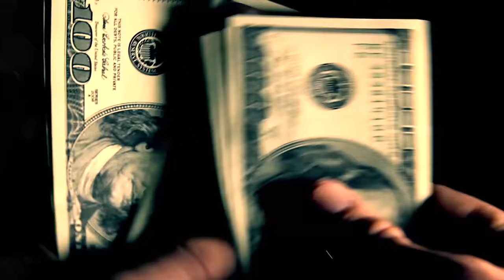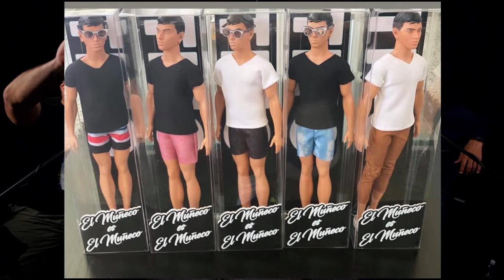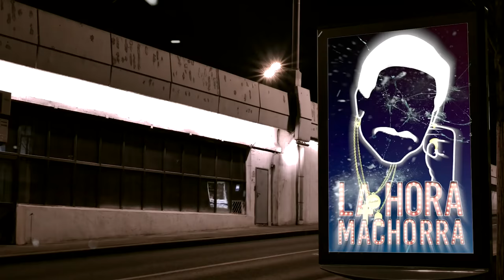NOS FUIMOS POR 2 SEMANAS Y ESTADOS UNIDOS POR POCO IMPLOTA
Nuestros machorros se van por 2 semanas y La Gran Nación por poco implota, todavía es la hora que no mandan los $2,000 esos, Suiza invadió a Ciales también pa' acabar de joder, y se formó un GTA 6 en la Baldorioty. Ahh, y también, la familia Machorra se expande... 👀

Hosts: Alexis 'Macetaminofén' Zárraga, José Valiente, Erik 'Chicho' Rodriguez & Oscar Navarro

=== REDES ===